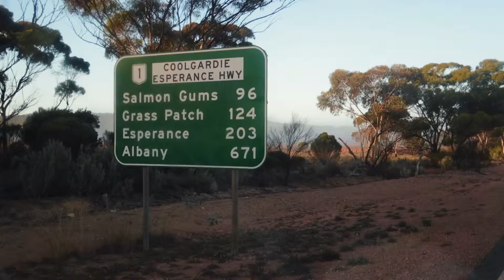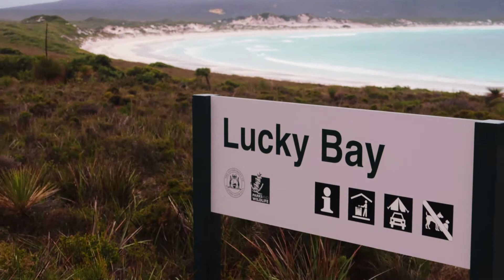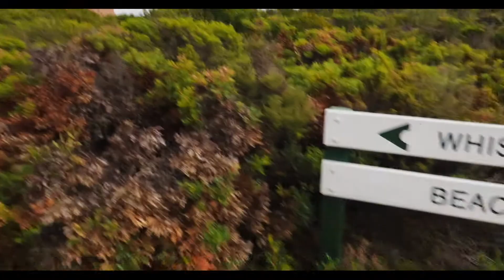Van Life | The Town of Esperance | Lucky Bay Beach, Australia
Travelling in a van for more than 4 weeks we have seen almost all of australia and all the east coast and south coast and now it's time for the west coast!!! Adventuring from Esperance to Perth in style.  My wife (Perth) will finally make it to Perth at the end of all of australia adventures and we cannot wait.  Lucky bay and this national park was amazing!! a must visit!!

The #1 source for youtubers music and the music I use for each video I create.  I highly recommend you use this.